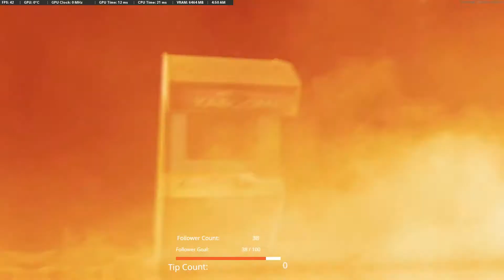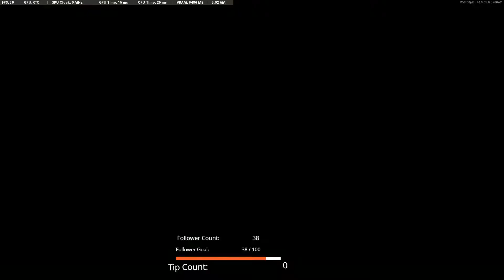Nuketown 24/7 (1984) [ 2700x 5700xt 32gb cl14]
COD: BOPS Cold War
Nuketown 24/7

2700x
5700xt
32gb cl14
1tb 970 nvme
500gb WD black sn750 nvme